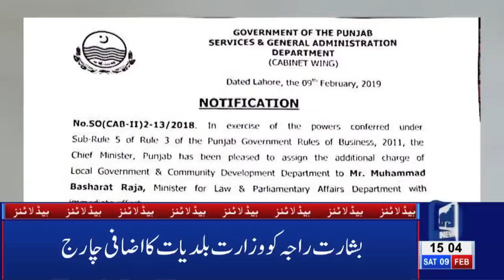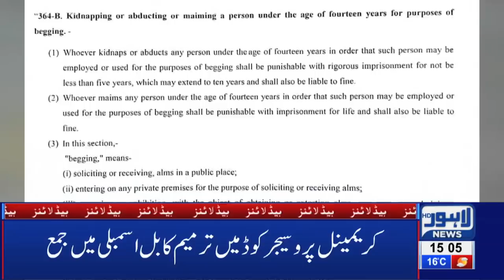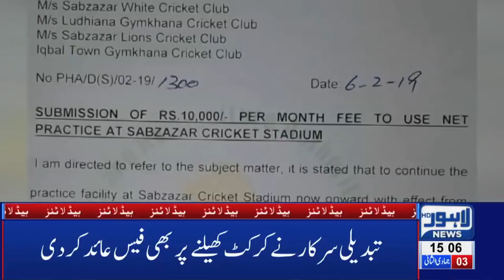03 PM Headlines Lahore News HD – 9th Feb 2019